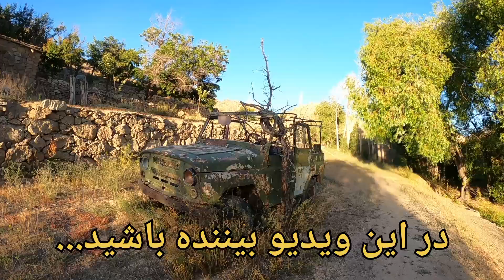زندگی در مناطق کوهستانی افغانستان| Life in The Mountains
Jaghori Afghanistan|